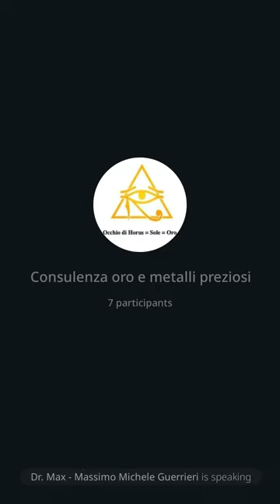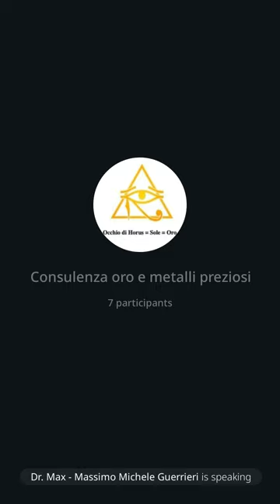136 | Lettura dell'Integrazione 1 alla "Storia dell'oro", 15/4/23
Intervento disturbato dal brutto tempo, qui in Tanzania e' la stagione delle piogge, ma creo interessantissimo su come proteggere il proprio patrimonio in un momento come questo di grande cambiamento e volatilità finanziaria. E mentre le banche tremano l’oro vola, ieri ben oltre quota 65,500 usd.
Ho latto l'Integrazione 1 sul fondo fiduciario, dove viene stoccato il nostro oro e molto altro.
A presto e fai circolare.
Dr. Max 😎🙏